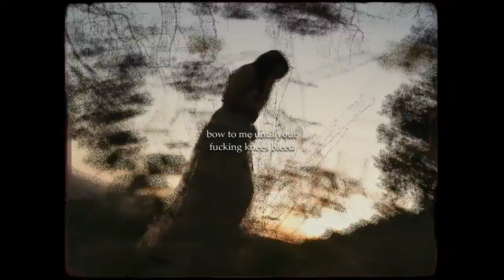Jackson Rose - Mother's Repine ft. Taylor Barber of "Left to Suffer" | Official Music Video